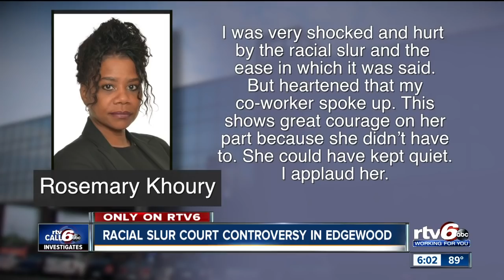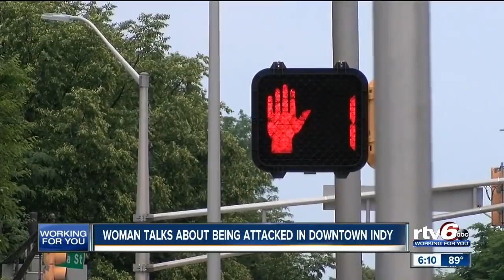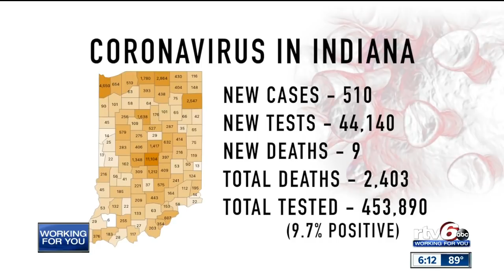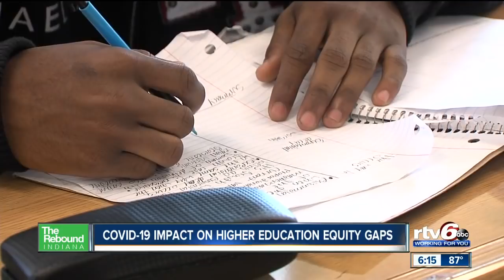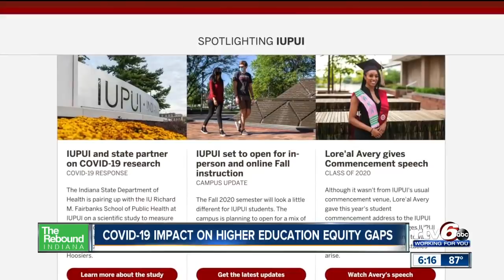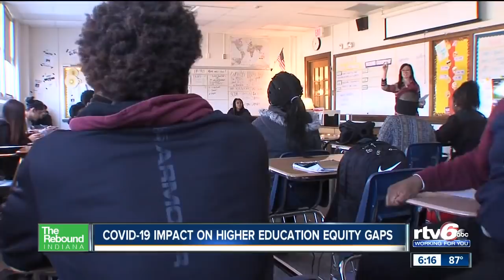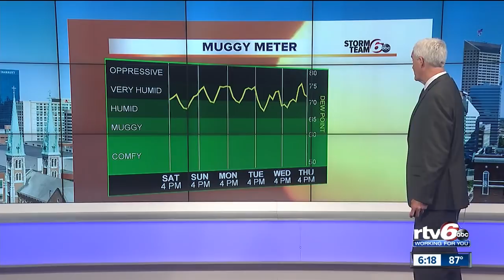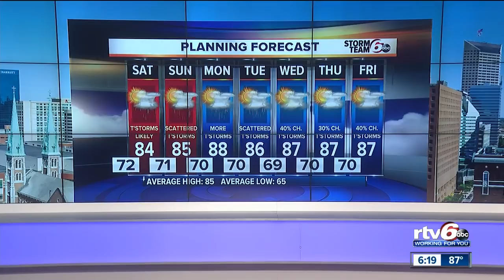RTV6 News at 6 p.m. | June 26, 2020